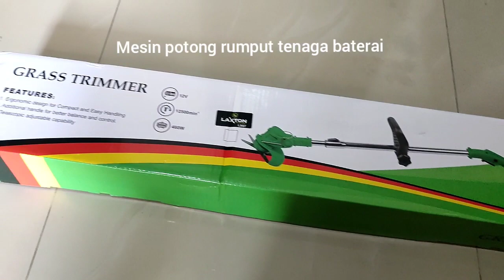Memotong rumput dengan mesin portabel tenaga baterai.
Mencoba mesin potong rumput tenaga baterai. Merk Laxton. Beli di online shop. Harga 300rb-an.
Hasil cukup lumayan. Untuk rumput taman sudah memadai. Baterai tahan 30 menitan.